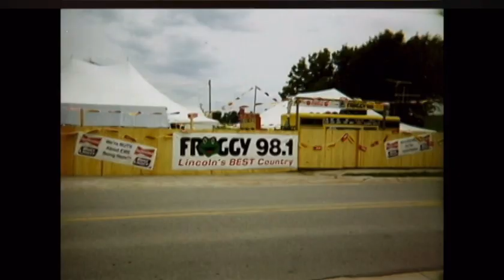You put what in your mouth?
Throwback...In 1999 Pauly Shore visited the original RTB in South Bend Nebraska. He wanted a midwest experience so Dad and Kelly gave it to him.